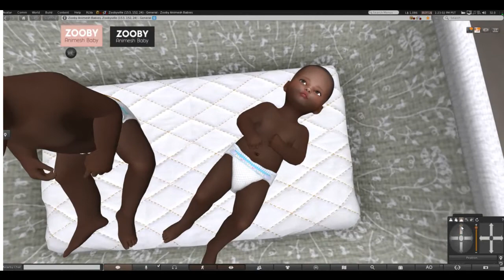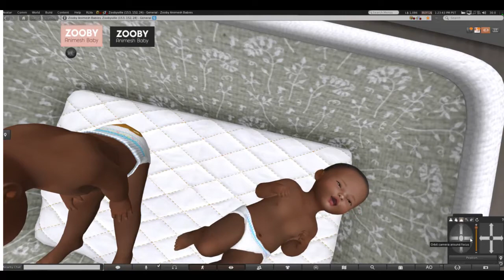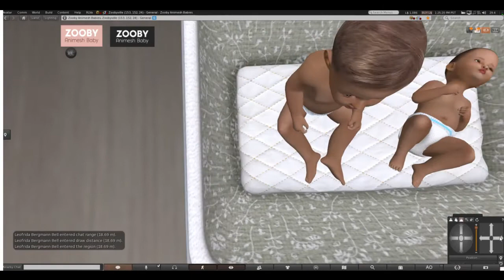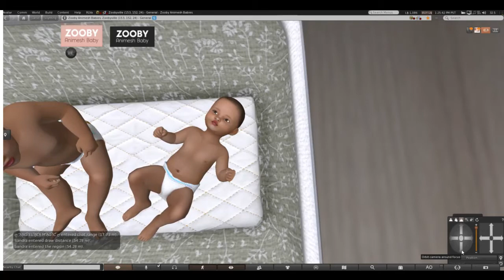Zooby animesh newborns two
Zooby is owned by Carrie Tatsu